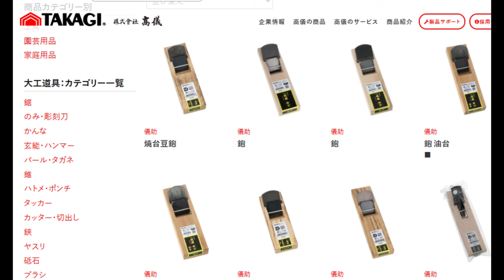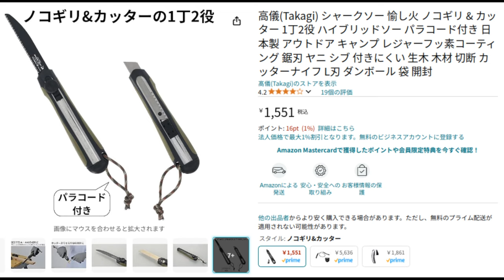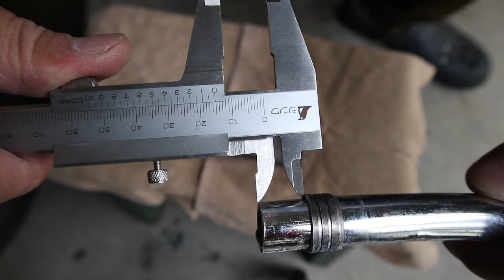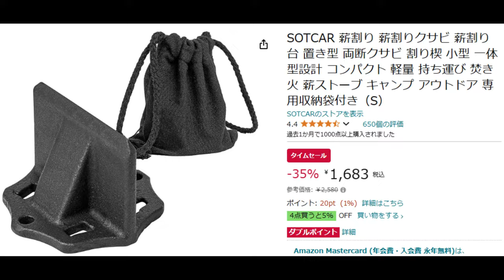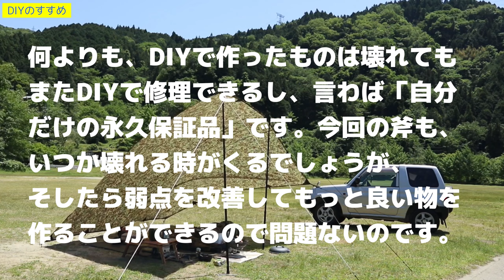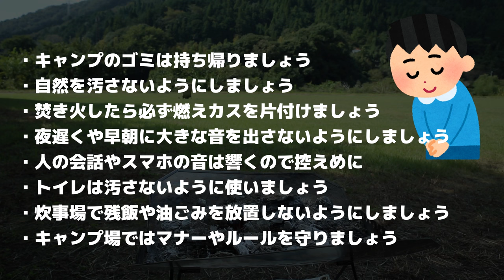【DIY】高儀(タカギ)斧(おの)・薪割りアッキス・木製ハンドル・ショートハンドル・AIナレーション・AIイラスト・自作キャンプ道具・カスタムギアで理想的なデザインに・斧の使い方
◆タカギ薪割りアッキス（Amazon）
◆ハスクバーナー（20cm手斧）
◆ハスクバーナー（33cmキャンプ斧）
◆ハイコスパ木製斧

自評「過去一」と思っているキャンプギアDIYになります。
後半はDIYをお勧めする理由を（主観たっぷりに）紹介させていただきました。

◆AI制作画像について
2024年11月現在、日本国内ではAI画像の著作権に関する法的根拠が明確ではないですが、今回の動画やサムネに登場するイラストや写真風の人物画は、全て猿がプロンプトを試行錯誤してAI生成したものです。クオリティは全くの初心者レベルで恥ずかしいですが、AIサービス使用料金、制作時間、労力は、そこそこかかっておりますので無断転用はご遠慮ください。

** chapter **
00:00 start
01:50 prologue
02:33 mainStoty
03:25 productIntroduction
04:00 pastSituation
05:16 motivationCrafting
06:13 measurement
06:43 woodMaterial
07:40 startWorking
08:23 completionOfHandle
08:45 keyToCrafting
10:33 implementation
11:17 test
11:33 hardWood
11:50 splitIntoSmaller
12:35 usefulVariation
13:07 supplement
13:40 headMaintenance
15:40 dif.Bet.Tagane&Kusabi
16:08 adviceUsingSelectively
16:55 headSanding
17:35 complete
18:01 guideToDIY
19:36 summary&etiquette